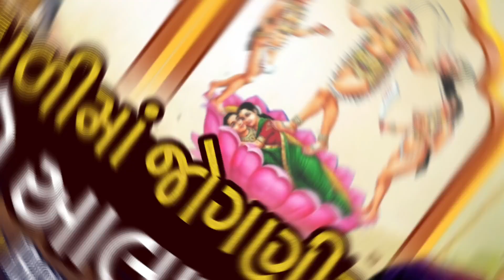Mahakali Ma Jogani mano Alap || Raymal Padivada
Singer : Raymal Padivada
Recording : Swar Studio Delvad